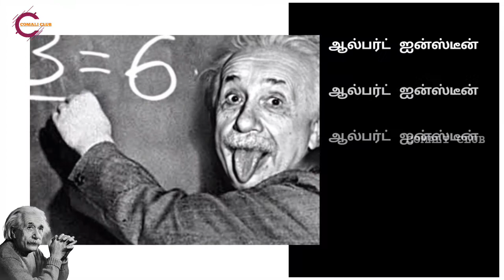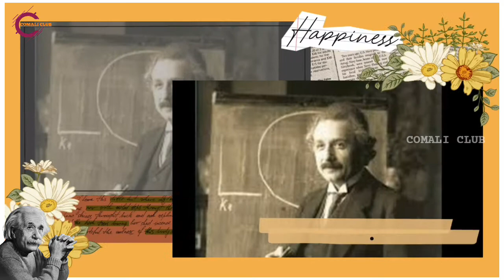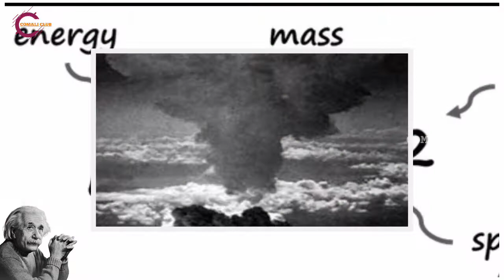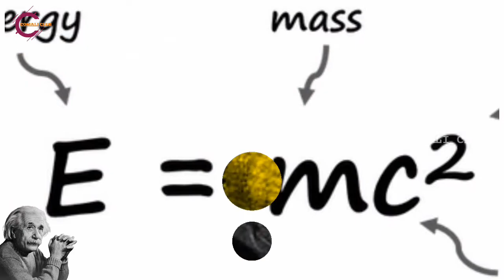Albert Einstein history in tamil | வானத்தை வசப்படுத்திய ஐன்ஸ்டீன் | E=MC2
ஆல்பர்ட் ஐன்ஸ்டைன்

(Albert Einstein, மார்ச் 14, 1879 – ஏப்ரல் 18, 1955) குறிப்பிடத்தக்க பயன்பாட்டுக் கணிதத் திறமைகள் கொண்ட, ஒரு கோட்பாட்டு இயற்பியல் அறிஞர் ஆவார். இருபதாம் நூற்றாண்டின் மிக முக்கியமான அறிவியலாளராகப் பொதுவாகக் கருதப்படுகிறார். இவர் புகழ்பெற்ற சார்புக் கோட்பாட்டை முன்வைத்ததுடன், குவாண்டம் எந்திரவியல், புள்ளியியற் எந்திரவியல் மற்றும் அண்டவியல் ஆகிய துறைகளிலும் குறிப்பிடத்தக்க பங்களிப்புகளைச் செய்துள்ளார். ஒளி மின் விளைவைக் கண்டுபிடித்து விளக்கியமைக்காகவும், கோட்பாட்டு இயற்பியலில் அவர் செய்த சேவைக்காகவும், 1921ல் இவருக்கு இயற்பியலுக்கான நோபல் பரிசு வழங்கப்பட்டது.

தற்காலத்தில் பொதுப் பயன்பாட்டில் ஐன்ஸ்டைன் என்ற சொல், அதிக புத்திக்கூர்மையுள்ள ஒருவரைக் குறிக்கும் சொல்லாக மாறிவிட்டது. 1999 ல், புதிய ஆயிரவாண்டைக் குறித்து வெளியிடப்பட்ட டைம் (இதழ்), "இந்த நூற்றாண்டின் சிறந்த மனிதர்" என்ற பெயரை ஐன்ஸ்டீனுக்கு வழங்கியது.